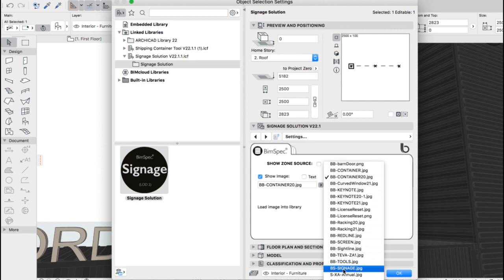Signage -filter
Search by image or file name option.